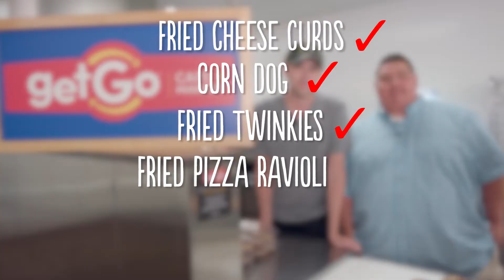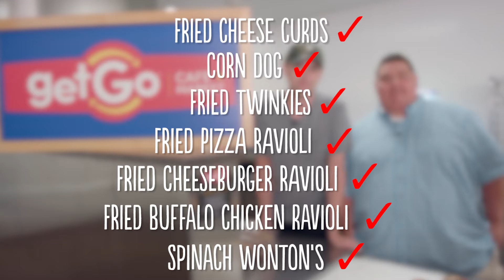Behind The Counter Spinoff | Tasting Appetizers | Part 2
Enter our test kitchen for a truly unique behind-the-scenes look with Mikey and Big Bob from the 96.1 Kiss Morning Freak Show! Our Product Development Chef, Tom Seaman, shows them our creations.